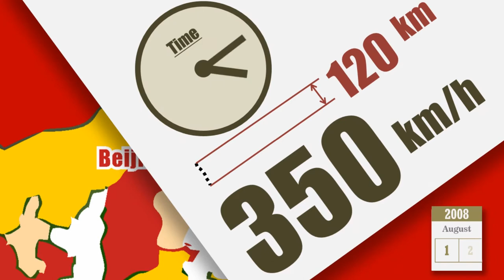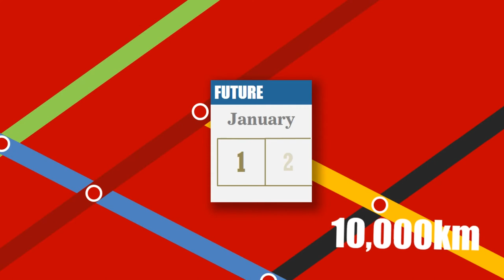PPT Animation: Introducing China High-speed Railway in 5 Minutes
This was a PowerPoint-based animation that I created when I was an undergrad. The short animation briefly introduced when and how China embarked on the high speed train project, and its future to come.